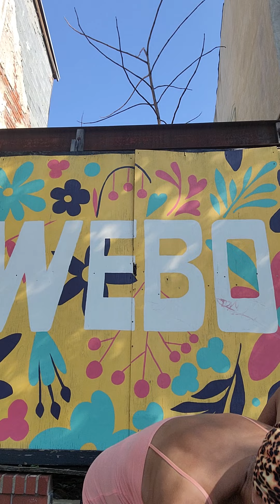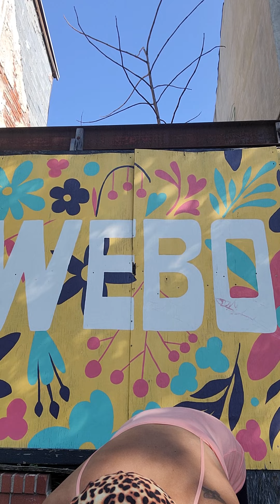AM Leg Lifts in SoWeBo 🦋